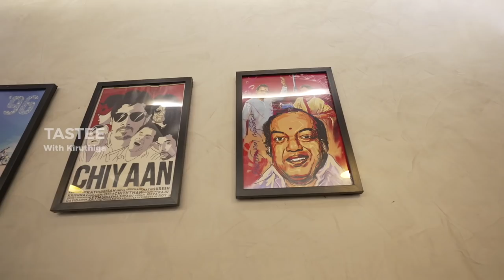BEST SEERAGA SAMBA BRIYANI I 61 YRS OLD JUNIOR KUPPANNA RAMNAD I Tastee with Kiruthiga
Hotel Junior Kuppanna -  Ramnad
Biriyani :
    Seeraga Samba Mutton - Rs. 220
    Seeraga Samba Chicken – Rs.190
    Basmati Mutton- Rs.240
Meals :
     Veg Meals – Rs.120
     Non –Veg Meals – Rs.160
     Fish Meals – Rs.200
     Chicken Meals –Rs. 225
Mutton Meals – RS.250

Vanjaram – Rs.220
Egg Prawn- Rs.220
Pichu Potta Naatu Kozhi – Rs.200
Pallipalayam Chicken – Rs.180
Kovai Chicken Rs.200
Chicken Chukka- Rs.175
Coonoor Chicken-Rs. 200
Peri Peri Chicken – Rs.200
Tomato Chicken- Rs.200
Butter Chicken –Rs.180
Chicken Manjurian –Rs.170
Chicken Lollipop- Rs.180
Tandoori Chicken -- Rs. 200 ( Half)
Chicken Tikka -- Rs. 220
Pallipalayam Mutton – Rs.220
Madurai Mutton- Rs.230
Mutton Nalli –Rs250
Mutton Chops –Rs .200
Mutton Kola- Rs.35
Parotta – Rs.15
Vazhai ilai Chicken Parotta – Rs.180
Vazhai ilai Mutton Parotta – Rs.200
Naan -- Rs.40
Butter Naan -- Rs. 45
Paneer Butter Masala – Rs.180
Gobi Manjurian –Rs.120
Paneer Tikka -- Rs. 150
Carrot Halwa – Rs.60